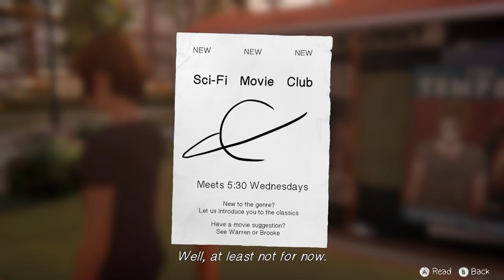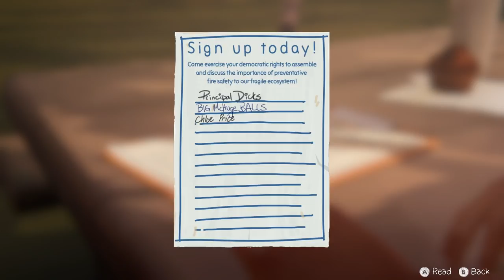Life is Strange: BtS (Ep. 3 – PissHead)